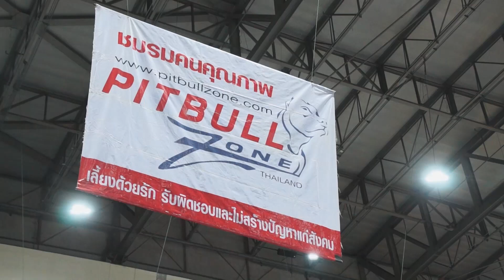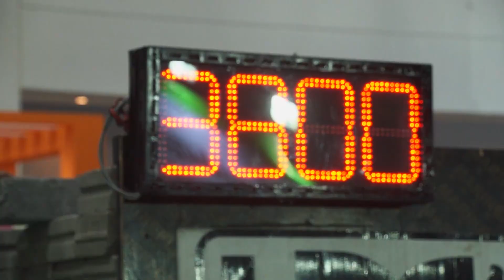กบนอกกะลา : พิทบูล หมาแบ๊วสายพันธุ์ดุ ช่วงที่ 2/4 (25 ม.ค.61)